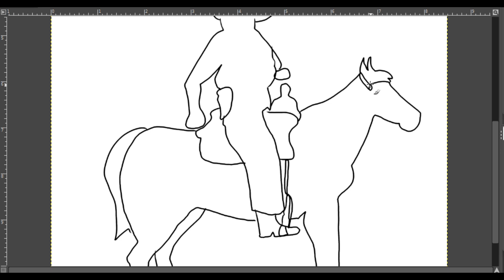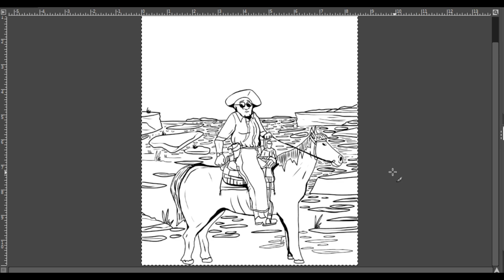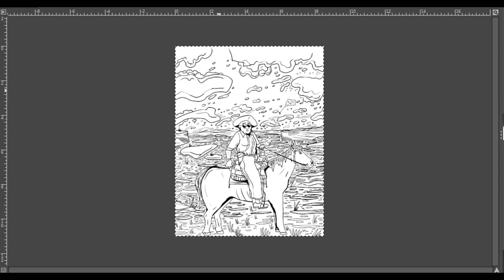digital illustration time lapse - 8-21-23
digital illustration time lapse
art/music by solo monk
8-21-23